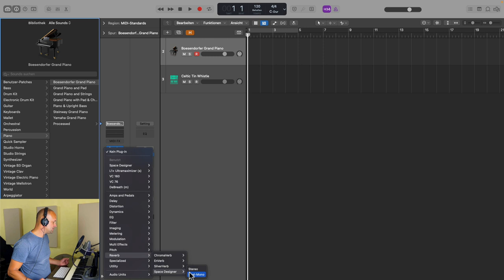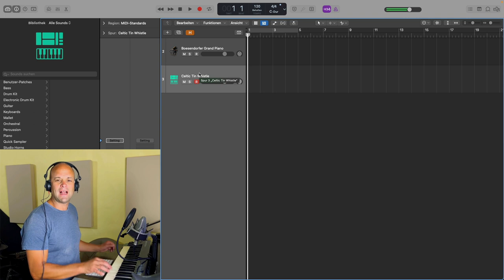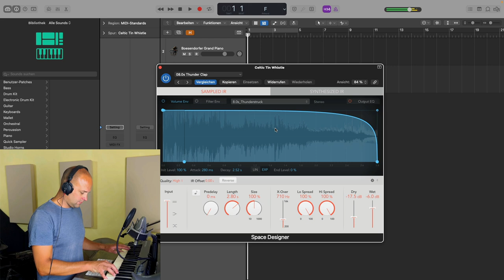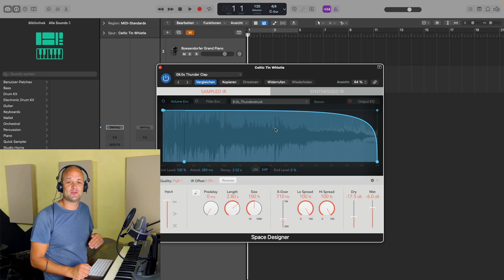Top Flächensounds in Sekunden 🔥 || Sound Design Basics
In diesem Tutorial erklärt dir Martin Wolfinger wie du aus in der Musikproduktion aus jedem Instrument in kürzester Zeit ein individuelles Pad machen kannst.